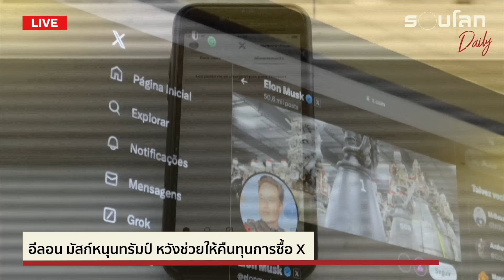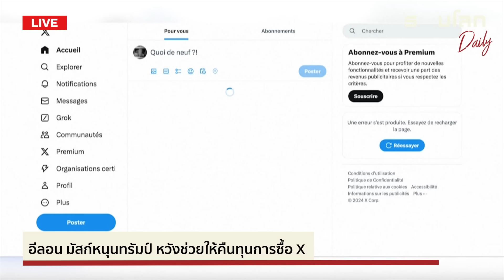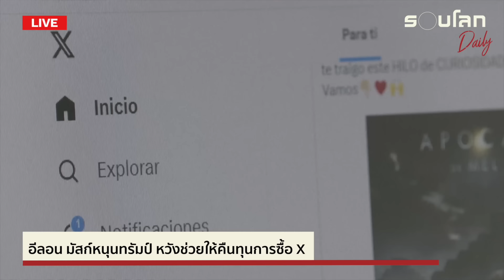อีลอน มัสก์หนุนโดนัลด์ ทรัมป์ หวังช่วยให้คืนทุนการซื้อ X | รอบโลก Daily 28/10/2024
ในช่วงไม่กี่สัปดาห์ที่ผ่านมา อีลอน มัสก์ ได้ออกมาสนับสนุนโดนัลด์ ทรัมป์อย่างเต็มตัว โดยสาเหตุที่ทำให้มัสก์ถึงทุ่มเทกับทรัมป์แบบสุดตัวคือ แอปพลิเคชัน X หรือ ทวิตเตอร์

แดน มิลโม บรรณาธิการด้านเทคโนโลยีของสำนักข่าวเดอะการเดียนให้ความเห็นว่าอีลอน มัสก์หวังว่าชัยชนะของทรัมป์จะช่วยให้การเดิมพันจากการไปซื้อทวิตเตอร์มูลค่า 44,000 ล้าน หรือ 1.5 ล้านล้านบาทเมื่แปี 2022 นั้นคุ้มค่า

อย่าลืมกด Like และ Subscribe พร้อมกดกระดิ่งแจ้งเตือนเพื่อไม่พลาดชมวิดีโอและไลฟ์ในทุกๆ วัน

สามารถสนับสนุนช่องของเราด้วยการกดปุ่ม "Super Thanks" หรือสมัครสมาชิกเพื่อเป็นกำลังใจให้เราผลิตคอนเทนต์ต่อไป

ติดตามข่าวสารรอบโลกหรือแวะมาทักทายกันได้ที่: